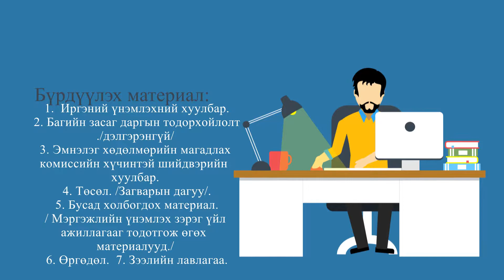Khugjliin berhsheeltei irgenii ajiliin bairiig demjih hutulbur